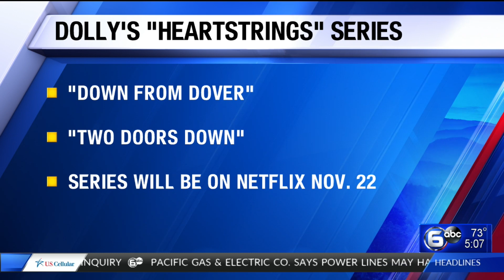Fans of Dolly Parton line the red carpet ahead of "Heartstrings" premiere